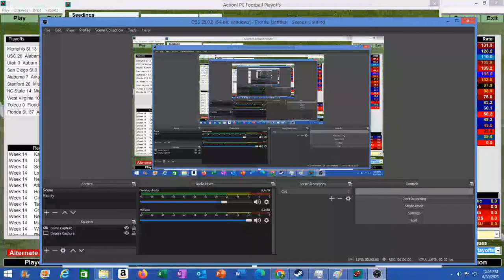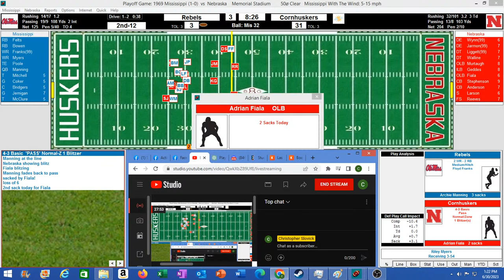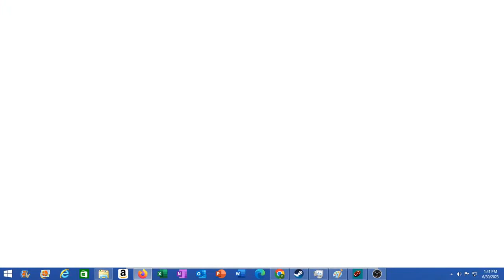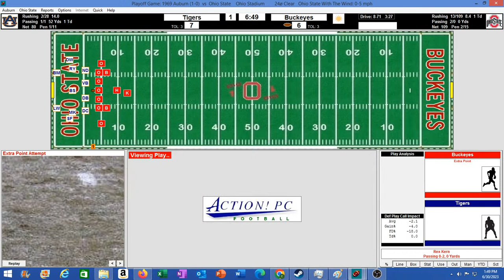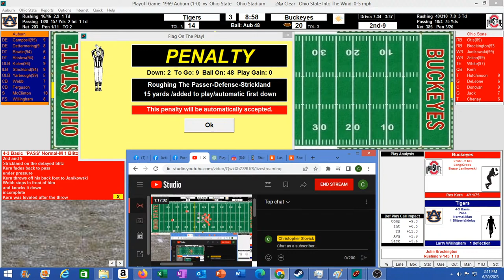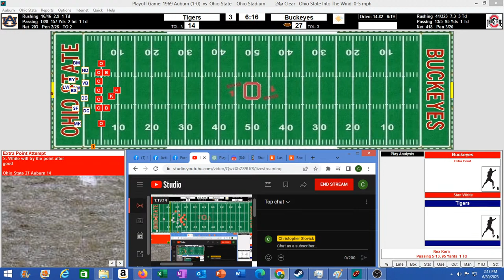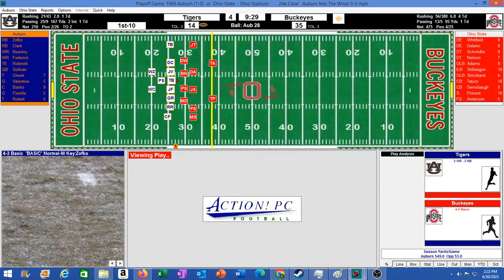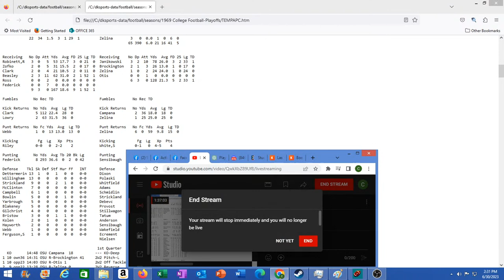The 1969 College Replay: Sweet 16: Mississippi at Nebraska and Auburn at Ohio St.